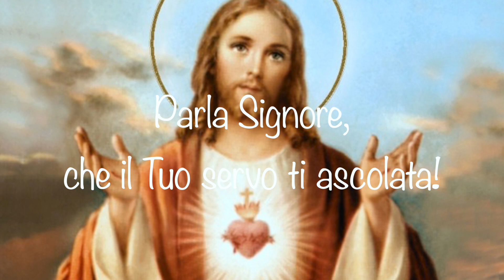15 novembre 2021 - Quando il Maestro parla al cuore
L'Amico Divino di Giuseppe Schryvers.
"L'anima attenta si abitua a distinguere la voce di Gesù e si stabilisce un colloquio intimo con lui, interrotto in certi periodi da prove interiori. E, perché l'anima non cada nell'illusione, nelle cose importanti, ci vuole il controllo della guida spirituale.
Da questo momento comincia la vera vita spirituale" (Giuseppe Schryvers).

Sottofondo musicale:
W. A. Mozart: Laudate Dominum, eseguito da "Advent Chamber Orchestra".